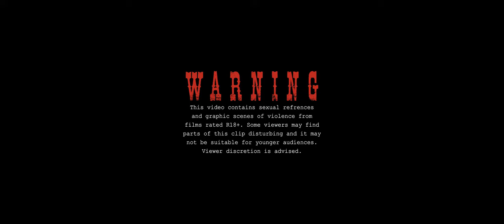Southbound Snake Charmers - The Ballad of Tarantino (Official Video)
The Southbound Snake Charmers at times have had our sound likened to that of a Tarantino movie soundtrack. This has inspired us to pay homage to these great films and awesome soundtracks with... The Ballad of Tarantino

Produced Mixed and Mastered by Ash Ravens Music
Clip by Dale Arthur

The Ballad of Tarantino is also streaming on Spotify and all good online services via Laneway Music

Lyrics:
I wield the guns that will bring the silence
Memories that are painted red from a river of violence
Many things that were left undone
Many things that were left unsaid
I needed time to clear my mind
I needed time to bury the dead

I walk the path that fills two graves
An end that ain't so sweet but a price I'm willing to pay
When a man get a taste for blood
You know that he cannot be tamed
When a man gets his kill
You know he's never gonna be the same

When we cross paths again
I bring the thunder... and make it rain